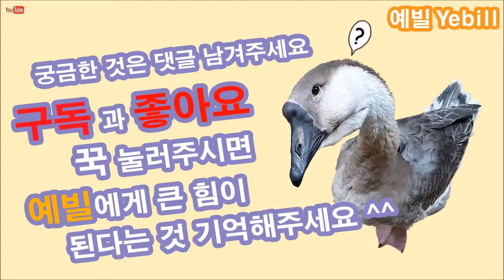무어해머 바디 만들기 How To Make A Moorhammer Slingshot (design by Jörg Sprave) - 예빌YEBILL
라인이 예쁜 새총 - 무어해머 바디를 만들어 보았습니다.
How To Make A Moorhammer Slingshot  (design by Jörg Sprave)